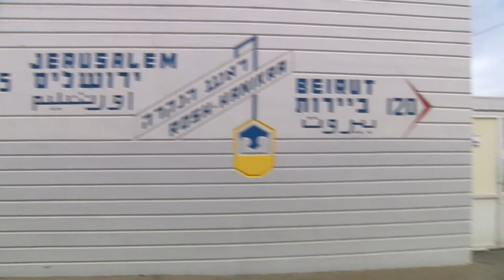דרכו האחרונה של גימי אבו שלהוב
ג'ימי היה רווק בשנות ה 40 לחייו. רבים מחבריו חזרו ללבנון לאחר שנה. מהאלפים שברחו אז נותרו כאן רק כמה מאות. לג'ימי ולקומץ חבריו שבאו אתמול להפרד ממנו, ממשלת לבנון וחיזבאללה לא מוכנים לסלוח בשל שיתוף הפעולה עם ישראל. הם נאלצים לחיות כאן בינינו ולהתגעגע לבית שמעבר לגבול
אתמול אחר הצהריים, הוא נקבר כאן, בכפרו. מנוחה אחרונה בהחלט למי שחי 15 שנים בבריחה וחזר סוף סוף למולדתו.
השבוע  אחר הצהריים, הוא נקבר בכפרו. מנוחה אחרונה בהחלט למי שחי 15 שנים בבריחה וחזר סוף סוף למולדתו.
כתבתו של רובי המרשלג צילום גדעון לב ארי